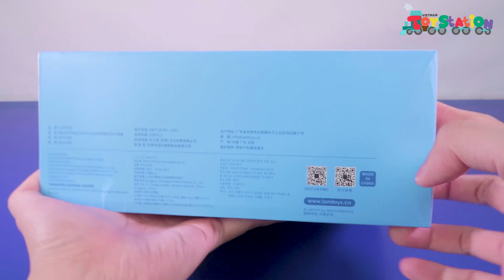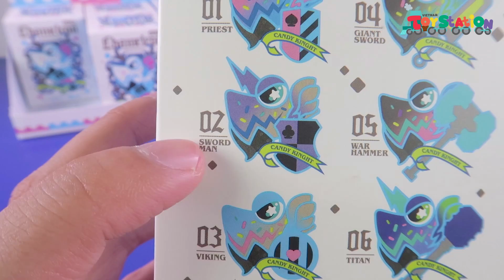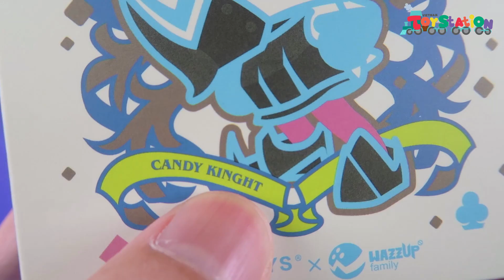Dòng Tắc Kè Chameleon Candy Knight xịn xò nhưng lại mắc lỗi này sao ToyStation 509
Candy Knight là bộ sưu tập thứ 5 của dòng art toy Chameleon, những chú tắc kè muôn màu. Mời các bạn cùng Anhktay chiêm ngưỡng vẻ đẹp của từng nhân vật trong video này nhé. Tuy nhiên nếu biết được vì sao lại có một lỗi ngẩn tò te như thế trong thiết kế thương hiệu của Candy Knight các bạn cũng hãy comment bên dưới giúp Anhktay nhé, cám ơn mọi người nhiều.